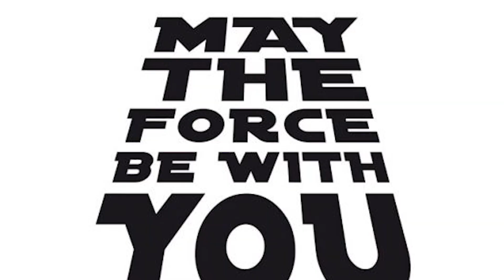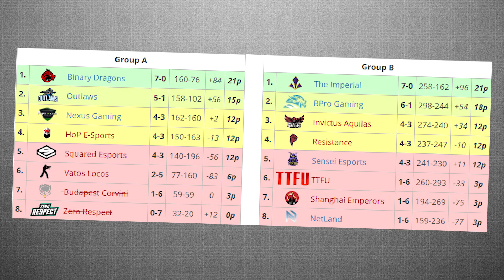Május Legfontosabb E-sport Eseményei